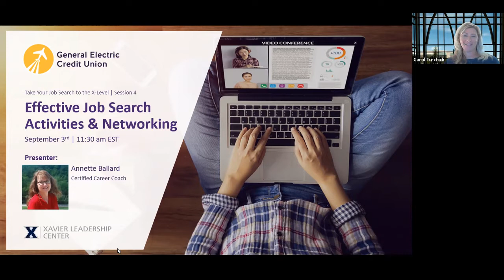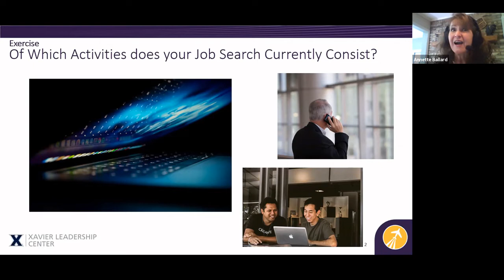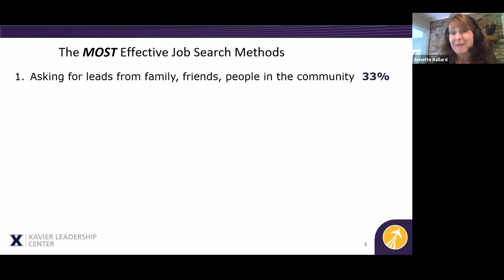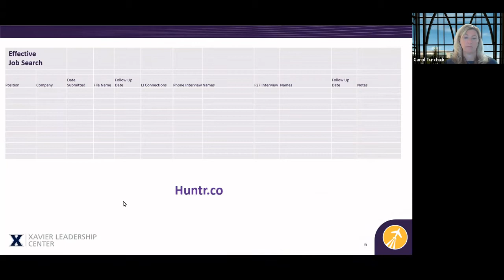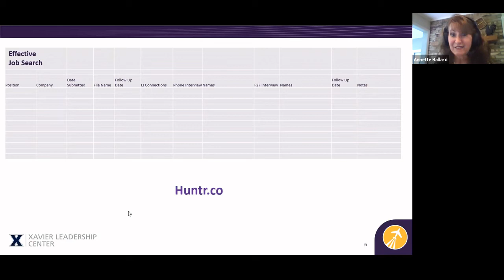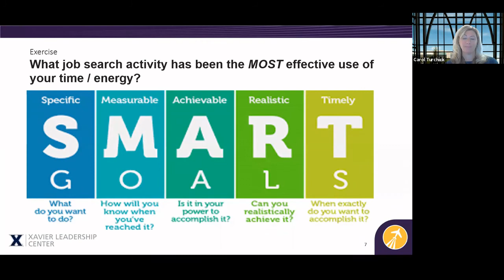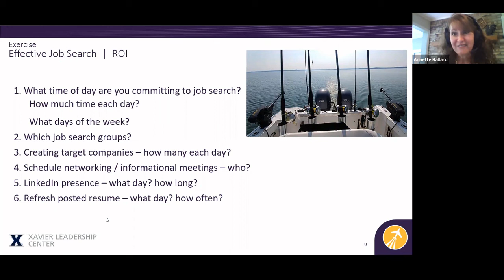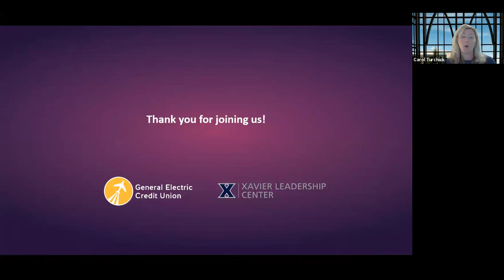Session 4: Effective Job Search Activities & Networking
There are many activities necessary in the job search process to create success. Managing your job search progression and staying organized is a key element. This webinar will walk through the process of developing a targeted list of companies based on interest and potential culture fit, setting up informational interviews, networking in a virtual environment and more.